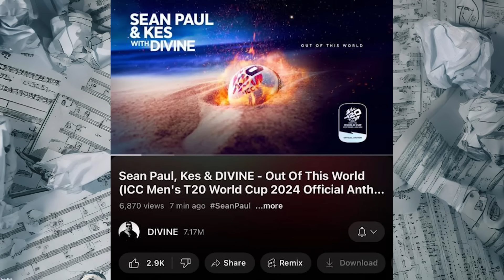RAFTAAR REQUEST to HUSTLE SHOW ? | LOKA reply to DG IMMORTALS | DIVINE | MC STAN | KING